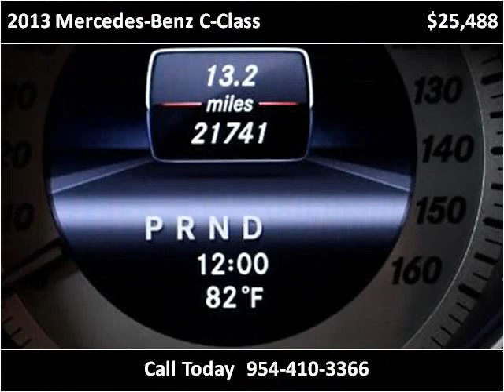2013 Mercedes-Benz C-Class Used Cars Miami Gardens FL